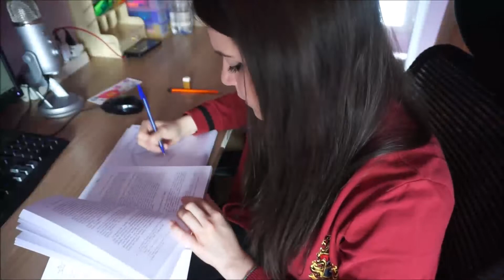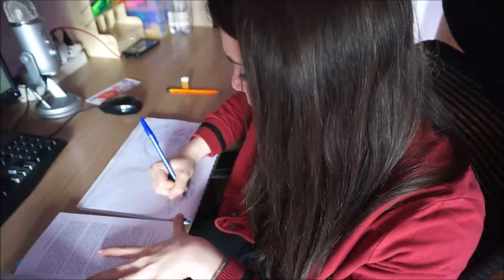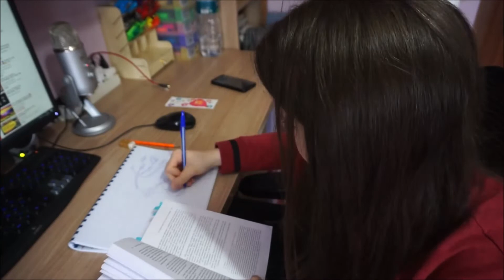STUDY WITH ME - SESSIONE ESAMI ESTIVA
--- LEGGIMI, NON MORDO! ---

E' arrivato il periodo degli esami, che siate alle medie, maturandi o studenti universitari, sicuramente dovrete passare diverse ore sui libri, perché non farlo insieme?

In bocca al lupo per gli esami!

Buone letture!
Go ranocchiettas of the world :)